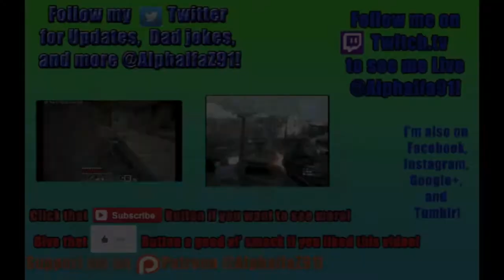Battlefield 4 Multiplayer - E03 - Lancang Dam (PC)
Decided to do a short series on this game for some nostalgia and because BF1 on Xbox is broken. I'm a bit rusty in BF4(as I'm sure you can tell :P  )